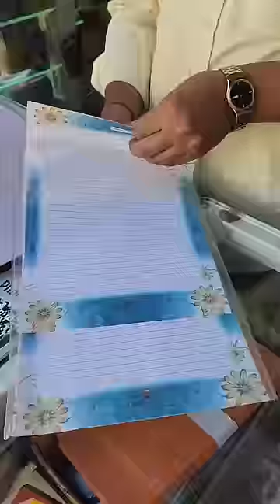Project Kaisa Laga 😊